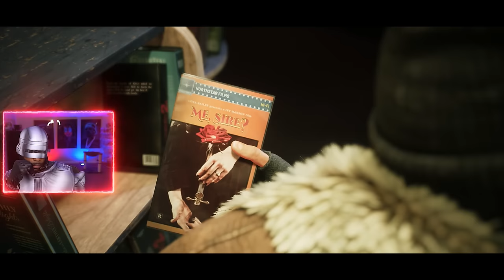The Bank Heist - ROBOCOP ROGUE CITY PS5 - Part 4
Check it! Robocop Rogue City Walkthrough Part 1 and until the last part will include the full Robocop Rogue City game on PS5. This Robocop Rogue City Gameplay is recorded in 1440 60FPS.

Chapters:
0:00 - Coming Up
0:21 - Bank Heist
25:46 - Spike's Trail
36:24 - Spike in a Haystack
44:59 - Be Kind Rewind
55:36 - Spike in a Haystack Continued
1:11:48 - Ghosts from the Past
1:28:28 - Not Over Yet